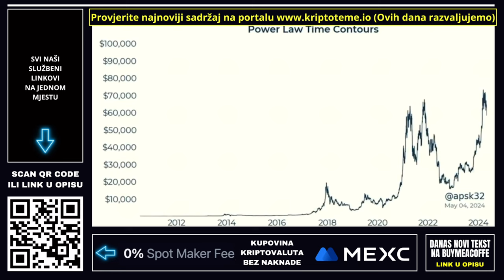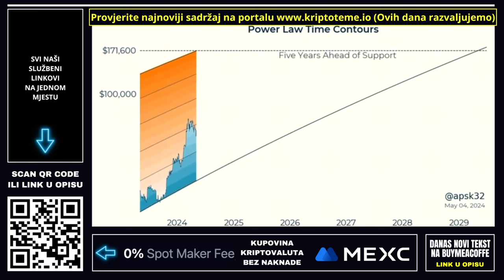OVO JE TVOJ NAJVAŽNIJI BITCOIN VIDEO IKAD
*Sve što trebate znati o Bitcoinu u jednom videu!* 👉 Provjerite najnovije vijesti na

U ovom videu donosim najvažnije informacije o Bitcoinu i njegovim predviđanjima za budućnost, uključujući predviđanja industrijskih lidera poput Michaela Saylora, Tima Drapera i Katie Wood. Saznajte što očekuju u 2024. i 2025. i što to znači za investitore!

*Najbolje ponude na tržištu*
💸 0% naknada za sve kupovine na MEXC mjenjačnici (akcija vrijedi danas!)

*Sigurnost vaših kriptovaluta*
Kriptovalute držite na sigurnom *COLD* walletu, ne na aplikacijama ili karticama. Saznajte zašto je *sigurnost* na prvom mjestu i kako možete zaštititi svoje ulaganje.

📚 *Knjige na prodaju*
Dostupne knjige: "Kripto istraga" i "Kripto abeceda". Saznaj sve o kriptovalutama kroz naše jedinstvene knjige

Sadržaj na ovom kanalu je isključivo informativnog i zabavnog karaktera. Ne predstavlja financijski savjet. Uvijek provjerite zakonitost ulaganja i potražite stručni savjet prije donošenja bilo kakve odluke.

Bitcoin predviđanja 2024
Bitcoin predviđanja 2025